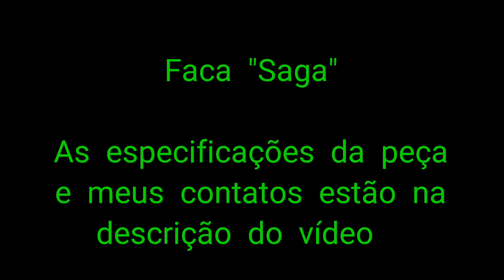Faca utilitária "Saga" (utility knife "Saga")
Especificações:

Modelo "Saga"
Aço liga 5160 virgem
Têmpera seletiva
Acabamento fosfatizado
Perfil parcial flat
Feita por desbaste
Full tang
Tamanho total 26.5cm
Tamanho da lâmina 14cm
Largura 4cm
Espessura 4.5mm
Peso da faca 265 gramas
Peso da bainha de sobrevivência 325 gramas
Peso da bainha de saque rápido 110 gramas
Empunhadura guajuvira, espaçador amarelo e pinos em latão
Bainha em couro bovino, com porta kit's e pederneira, tendo as partes removíveis, podendo usar na vertical e horizontal.
Bainha secundária de saque rápido.

 Specifications:

 "Saga" model
 Virgin 5160 alloy steel
 Selective tempering
 Phosphatized finish
 Flat partial profile
 Made by roughing
 Full tang
 Total size 26.5cm
 Blade size 14cm
 Width 4cm
 Thickness 4.5mm
 Knife weight 265 grams
 Survival sheath weight 325 grams
 Quick drawing sheath weight 110 grams
 Guajuvira handle, yellow spacer and brass pins
 Sheath in bovine leather, with kit's holder and flint, with removable parts, which can be used vertically and horizontally.
 Secondary Quick Draw Hem.